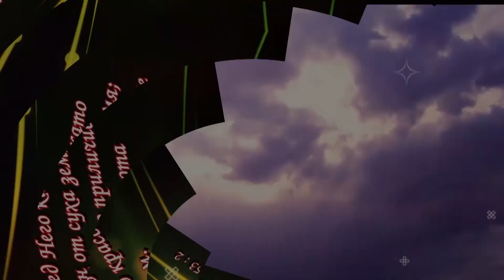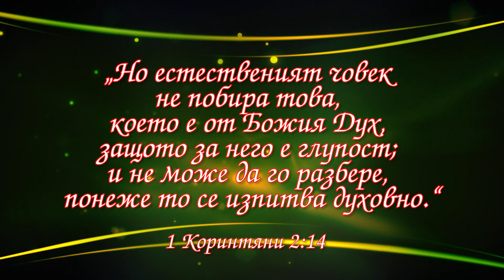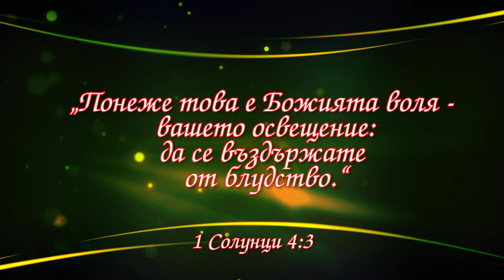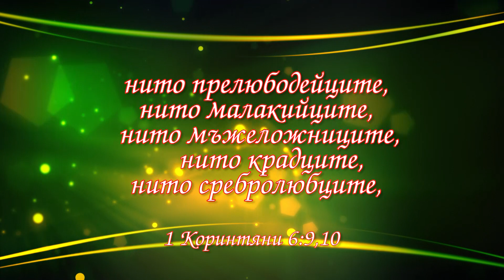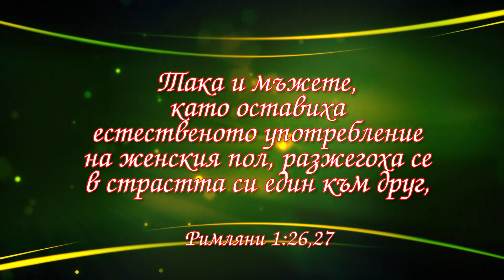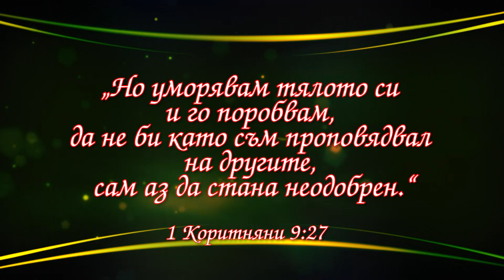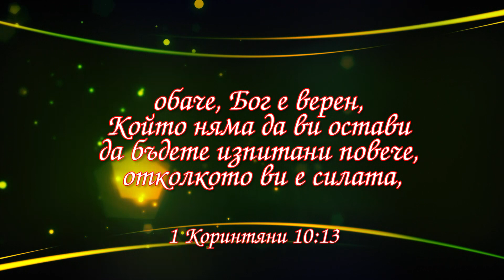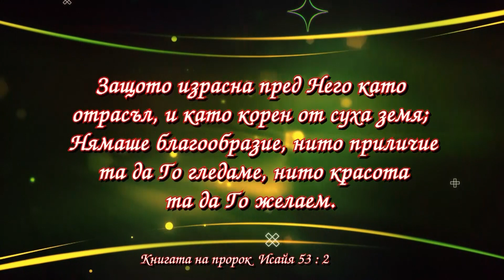БХТВ - ''Корени на вярата'' - ''Младенци в Христос'' - Благовест Белев - част 11